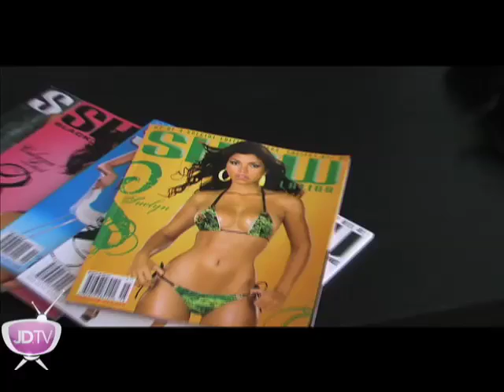"Complexion Obsession" A Hip Hop Documentary Part 2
Journey deeper into Hip Hop's "Complexion Obsession" as presents Part 2 of this Controversial Original Documentary Series.
Why Do Black Men Prefer Light Skin Women? Are Black Women Bitter & Angry? How is this Obsession affecting Black Children?
Featuring Rappers Rick Ross,Paul Wall, Cassidy, Models Dollicia Bryan, Melyssa Ford, Tocarra, Jeri J, Vanessa Veasley, Summer Walker, Suelyn, Bria Myles, and Kimmi Kennedy, Radio Personality Angela Yee, Bloggers Mo and Starr of Roc4Life,  Director, Lee Harris, Model Publicist Janero,  Temple University Black Studies Chairman Dr. Norment